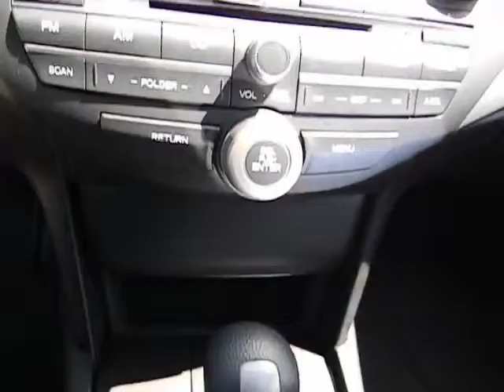2010 Honda Accord - Sedan San Antonio TX H123598A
2010 Honda Accord 3.5 EX - Stock#: H123598A

Gunn Honda
14610 IH-10 W

CARFAX 1 owner and buyback guarantee. This Vehicle has less than 17k miles!!! Honda CERTIFIED*** Just Arrived. Safety equipment includes: ABS Traction control Curtain airbags Passenger Airbag Front fog/driving lights...It has tons of features such as: Power locks Power windows Sunroof Auto Air conditioning...Honda CERTIFIED***